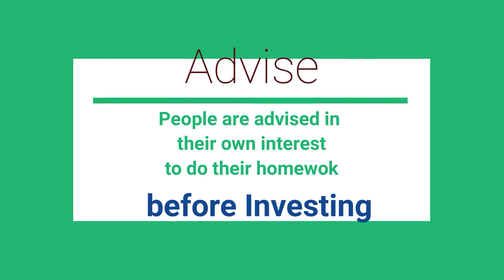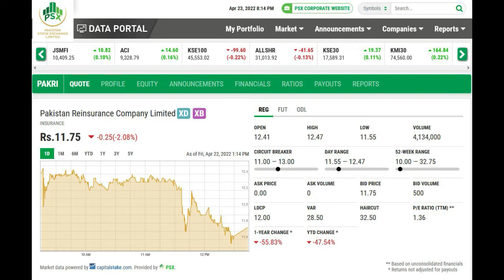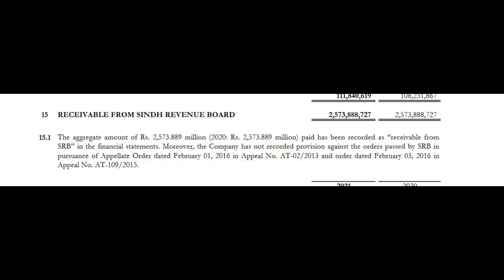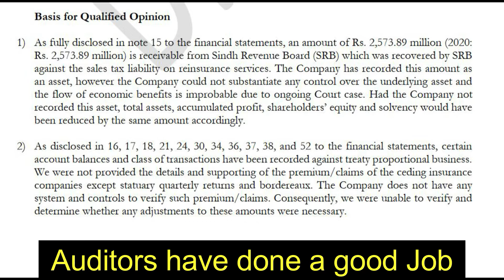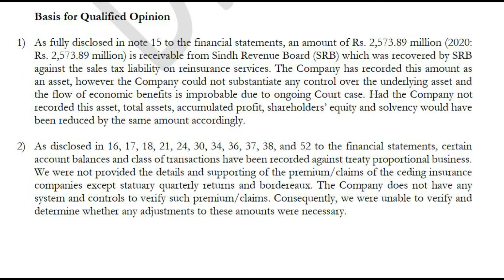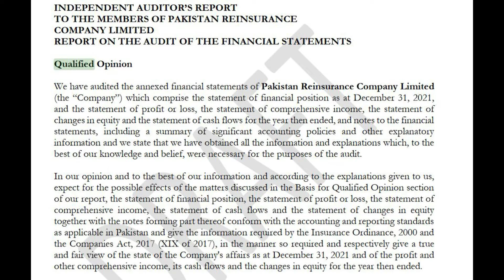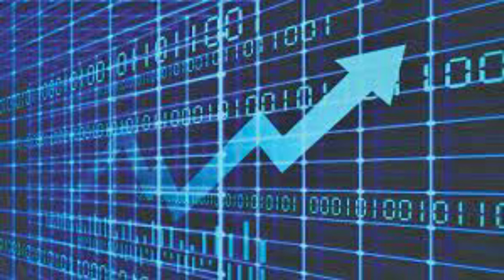Pakistan Reinsurance Part 2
A qualified Report by the auditors and my financial analysis is enclosed.
KIndly proceed with caution in dealing with this share.
Look forward for the second half yearly report and if things are in green then proceed purchase of this share. but under Rs.10/-
Caution is advised